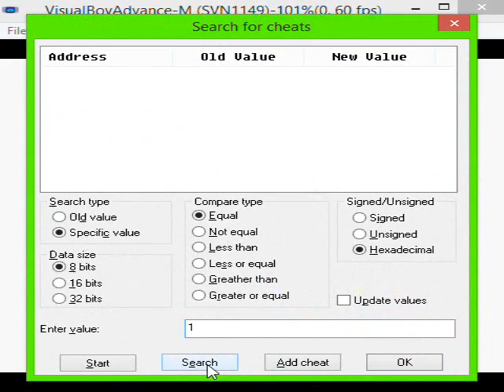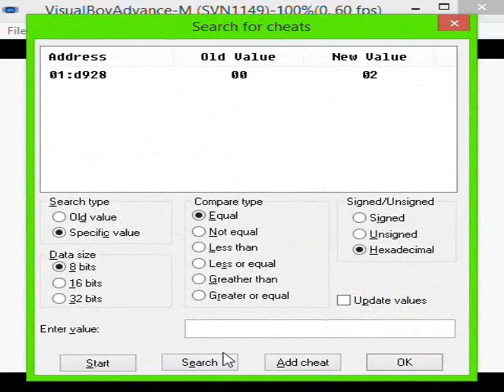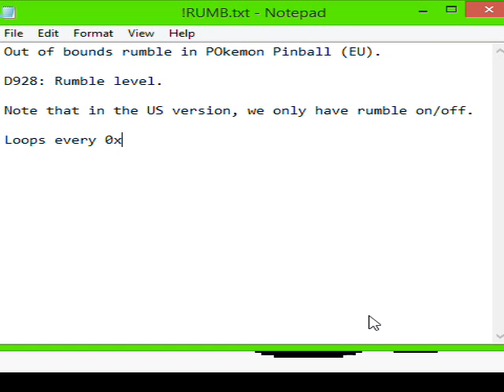Pokemon Pinball (Europe) - Out of bounds rumble settings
Out of bounds rumble in POkemon Pinball (EU).

D928: Rumble level.

Note that in the US version, we only have rumble on/off.

Loops every 0x20 in the options menu.

And at 0x80 in the pause menu.